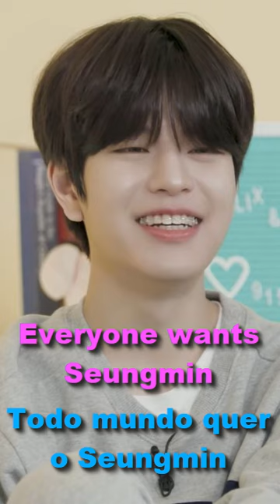Everyone wants Seungmin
Todo mundo quer Seungmin